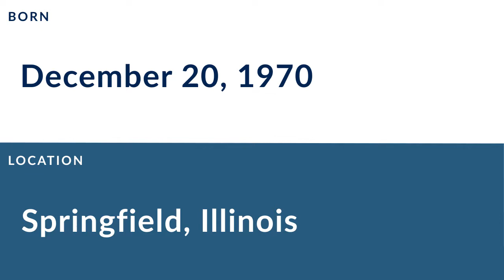Tony Semple: Football Guard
Tony Semple is a former professional football guard who played for 10 seasons from 1994 to 2003.

In college, Semple played for the University of Memphis in Memphis Tennessee.

Professionally, Semple played for the Detroit Lions.